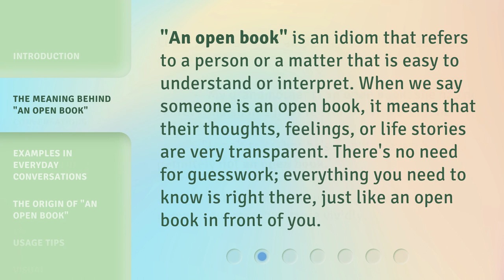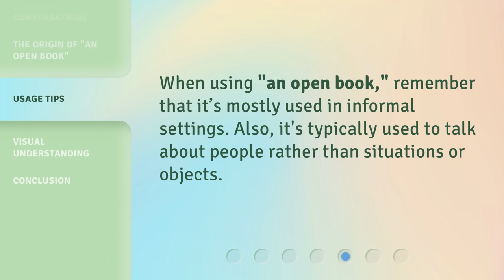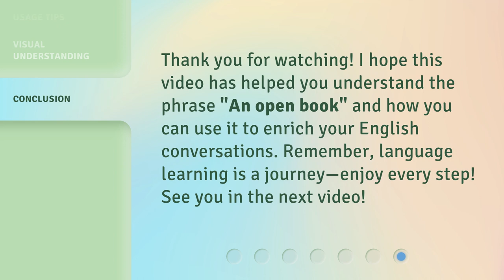youtube video #-3kZIeJi6mc